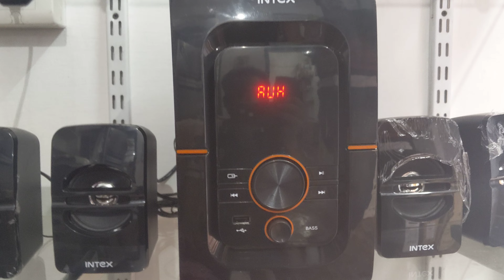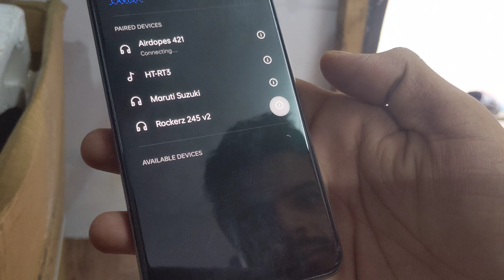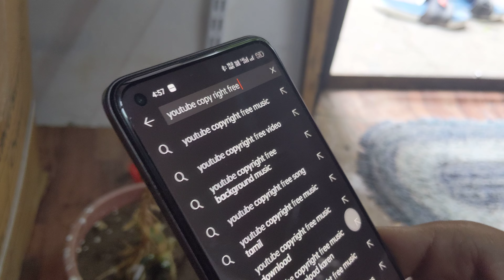How to Connect Intex home Theater to Bluetooth how to connect intex home theater to mobile bluetooth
I'm on Instagram as @imindoreshopping

intex home theater 4.1 with bluetooth
how to connect intex speaker with mobile
intex home theatre
intex home theatre bluetooth price
home theatre mein bluetooth kaise lagaen
bluetooth circuit for home theater
intex home theater 5.1 with bluetooth price

how to connect intex home theater to mobile bluetooth, how to connect bluetooth to intex home theater